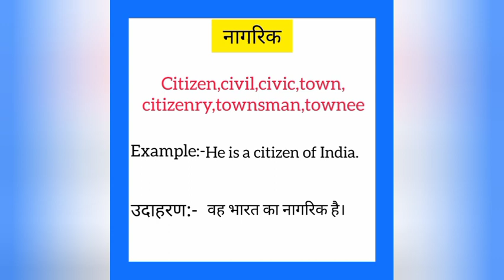Naagrik ko english mein kya kahate hain | नागरिक को इंग्लिश में क्या कहते हैं | Citizen meaning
Naagrik ko English me kya kahate hain
Naagrik को इंग्लिश में क्या कहते है

नागरिक को इंग्लिश में citizen कहते हैं
Naagrik ko English mein citizen kahate hain